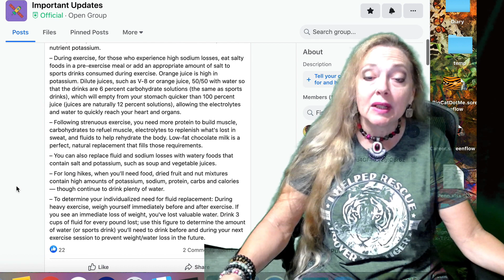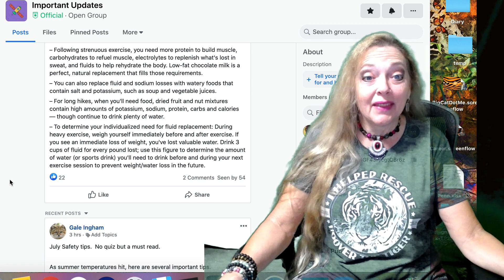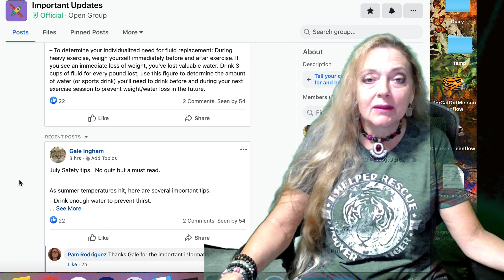Big Cat Briefing 07 05 2020